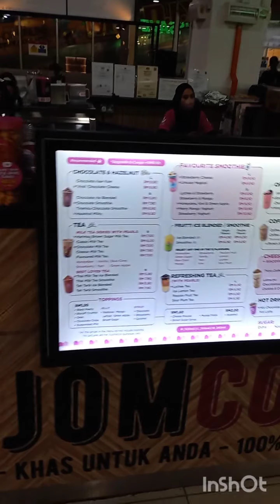KipMALL Desa Coalfield in Malaysia